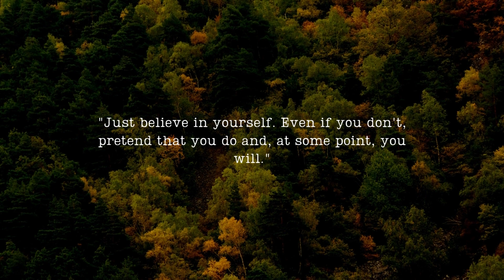This thing You Need to Know Before Starting Keto Diet! #206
🚫DAILY UPLOADS🚫